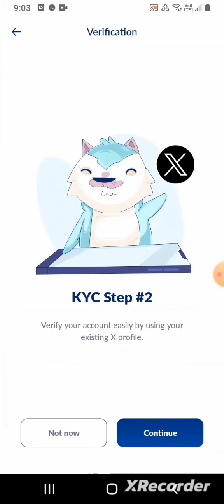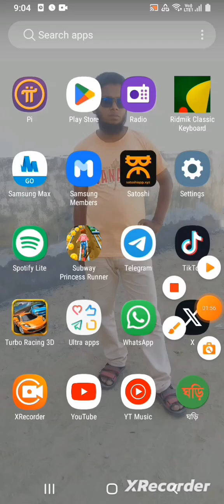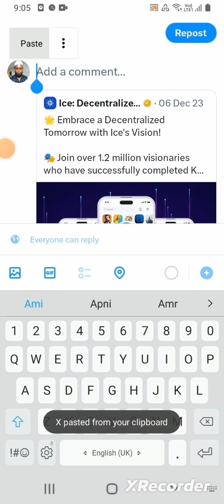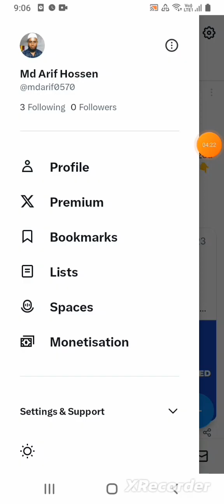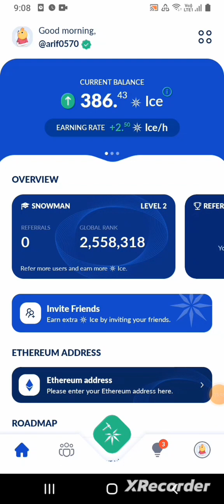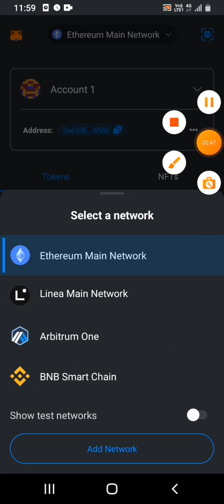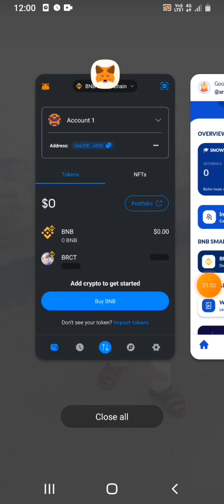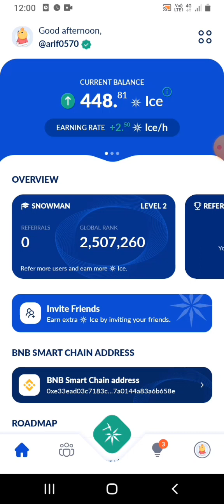ICE মাইনিং এর KYC এবং Wallet কানেক্ট করুন এখনই || Payment ICE Coin, strong project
ইনশাআল্লাহ, ১০০% নিশ্চয়তার সাথে বলা যায় সাতোশী কোর কয়েনের মত সাতোশী ওপেনএক্স প্রোজেক্ট থেকে সবাই ভালো এমাউন্ট ইনকাম করতে পারবেন আশাকরি।
এজন্যই প্রয়োজন শুধু ধৈর্য্য আর নিয়মিত মাইনিং।
এছাড়া অন্যান্য মাইনিং প্রেজেক্টে অংশগ্রহণ করবেন।

Bondex👇
Join me at Bondex, the talent revolution that offers you the opportunity to boost your career and monetize your network.

Use my invite code 0ygk7 on signup.

আমার এই টিউটোরিয়ালটা যদি আপনার উপকারে আসে তাহলে, আপনার সকল বন্ধুদের সাথে শেয়ার করুন । কেননা, এতে এমন কিছু বিষয় আলোচনা করা হয়েছে ইতিপূর্বে কেউ আপনাকে হয়ত বলে নি এবং এই ভিডিও দেখে আপনি সফল হবেন ইনশাআল্লাহ্।

ভিডিওটা ভালো লাগলে লাইক দিন, কমেন্ট করুন এবং আপনার বন্ধুদের সাথে শেয়ার করুন। এছাড়াও চ্যানেলটা ঘুরে দেখুন আশা করি আরও ভালো কিছু জানতে পারবেন । ধন্যবাদ।

If you find this tutorial useful, please share it with all your friends. Because it discusses some things that no one has told you before and you will be successful by watching this video InshaAllah.

Also, check out the channel, and hope you find out something better. Thanks.
সেরা মাইনিং প্রজেক্ট 2024 | সোনার হরিণ সাতোশি এ্যাপস || OpenEX best project || Alfa Tech IT Care